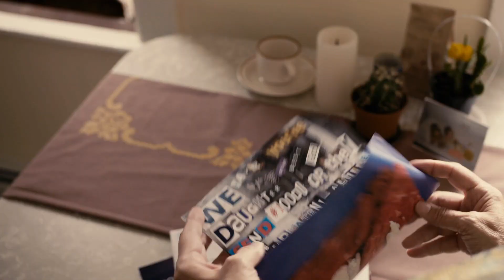Lost & Found Trailer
Check out the trailer for our new episode that drops Wednesday. Karly and Alex pretend to get kidnapped so they can pay their rent. Things don't go exactly as planned